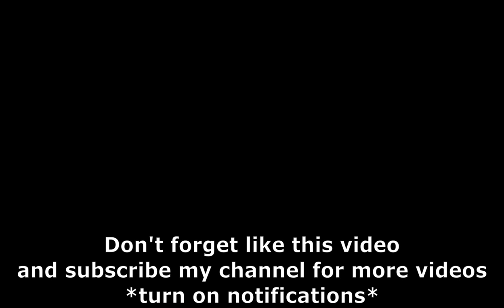Blue Wood Maze Map 05.01.2021 - Lumber Tycoon 2